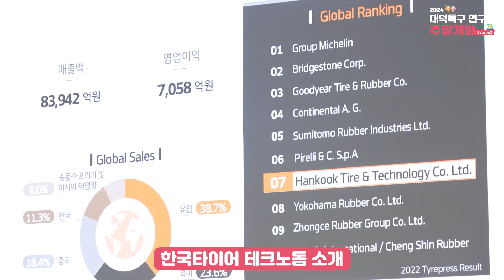[2024 대덕특구 연구소 주말개방 8월]🚗 한국타이어, '한국테크노돔' 편🛞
대한민국 과학기술의 중심, 대덕특구연구단지!
2024 대덕특구 연구소 주말개방 프로그램을 통해 대덕특구 연구단지 연구소가 매월 주말마다 개방됩니다✨

8월은 "미래를 이끄는 거대 실험실, 한국타이어 연구개발 기술력의 산실"인
🐧한국테크노돔(Hankook)을 개방하였습니다

견학 신청 및 자세한 사항은 대전사이언스투어 홈페이지를 참고해주세요